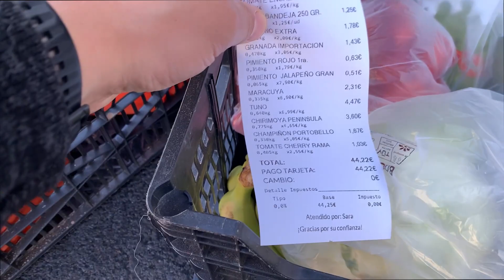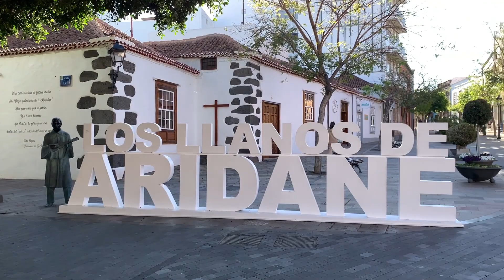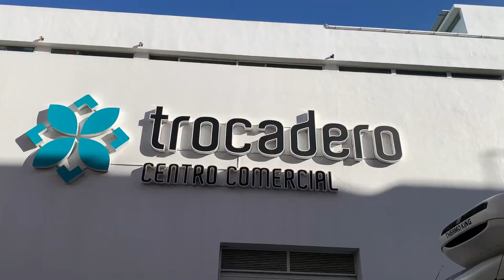LOS LLANOS DE ARIDANE | KLEINES SIGHTSEEING | EINKAUF BEI PALMAFRUT 🍉 | Episode #15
Ich nehme euch heute einmal mit nach Los Llanos de Aridane auf la Palma. Dort habe ich einige Dinge zu erledigen. Wir kaufen übrigens meistens unser Obst und Gemüse beim Großhändler Palmafrut.

Diese Tools helfen uns dabei die Videos zu erstellen:

► DJI Osmo Action Cam
► DJI Osmo Mobile 2
► DJI Mavic Air 2
► RØDE VideoMicro Kompaktes On-Camera-Richtmikrofon

Marcel's Caps von Goorin Bros® hier kaufen:

Neu hier?

Ich bin Marcel. Zusammen mit meiner Frau Antje, unseren beiden Jungs und unserem Border Collie Enzo reisen wir langsam durch verschiedene Länder und Regionen. Auf "Marcel - Live exceptional!" berichte ich über unsere Reise- und Lebenserfahrungen aus verschiedenen Ländern und wollen euch zeigen, wie einfach es ist, einen natürlichen Lebensstil zu führen, der euch und eure Familie jeden Tag glücklich und zufrieden macht! Hier seid ihr auf jeden Fall an der richtigen Adresse! Lebe außergewöhnlich!

Die Hauptthemen bei Marcel - Live exceptional! sind:

◍ travel tips ❀ inspiration ➤ expat life
✈ auswandern als Familie

Das bedeutet wir bekommen eine kleine Provision, wenn Ihr auf den Link klickt und das Produkt kauft. Ihr zahlt natürlich kein Cent mehr dadurch und unterstützt lediglich unsere Projekte. Vielen Dank!!!